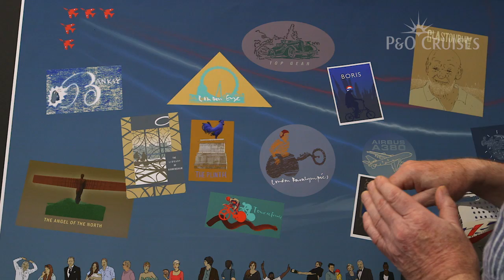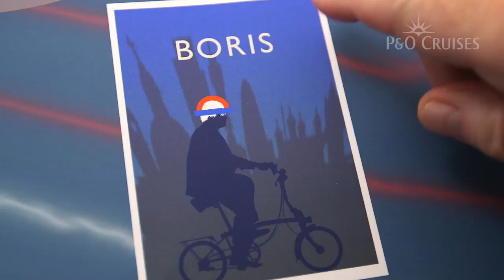P&O Cruises | Britannia - Best of British Art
Earlier this year, we launched a national campaign to find out what the general public thought embodied the spirit of Britain.

We've teamed up with renowned British artist Johnny Bull, to commission a piece of art incorporating his favourite suggestions. The piece will find it's home on Britannia. Find out how he made it in this new video.